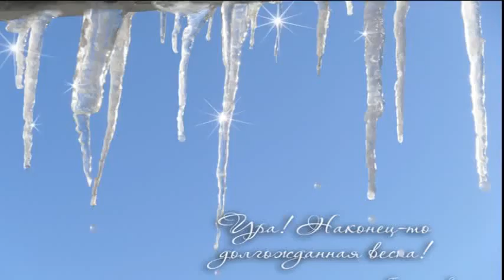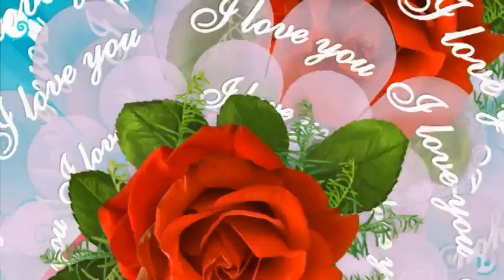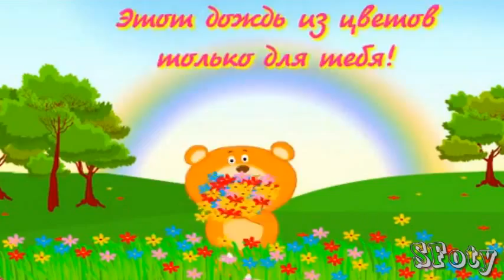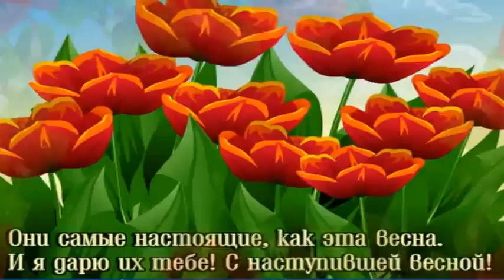С ВЕСНОЙ!! Веселая красивая весенняя музыкальна открытка поздравление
С теплыми днями, с весенней капелью,
С первой мимозой, с последней метелью,
С ласковым солнышком Вас поздравляю
Счастья, здоровья, успехов желаю!